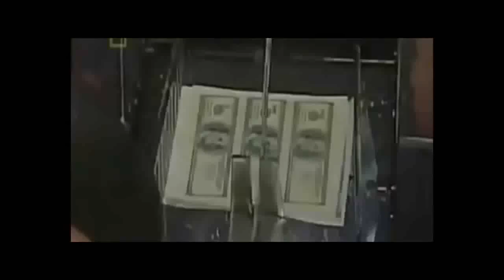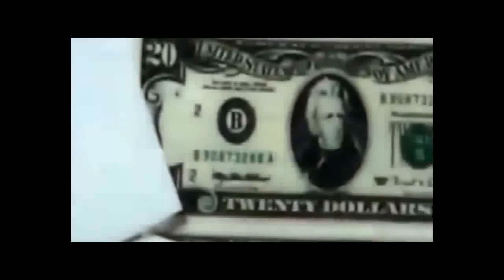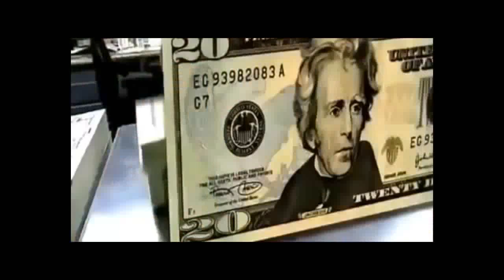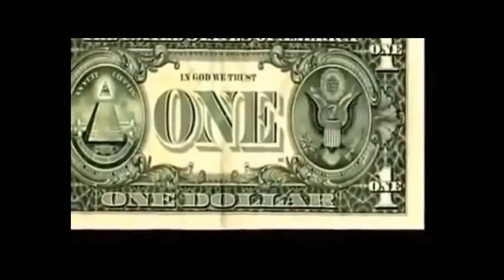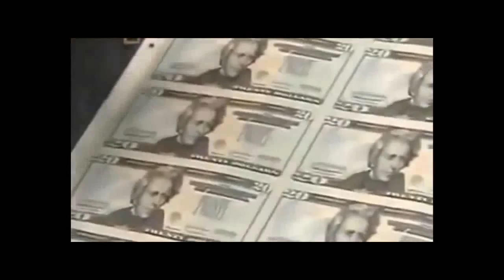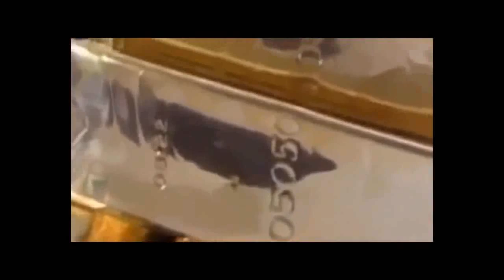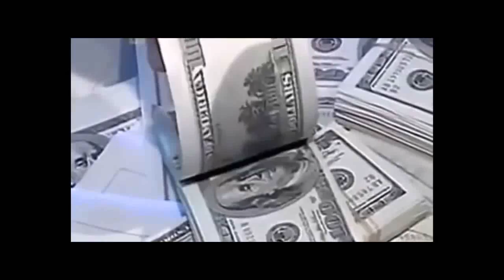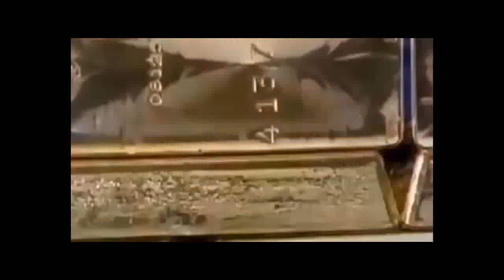Megastructures Money Factory Documentary - National Geographic Documentary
national geographic society membership
national geographic specials
national geographic stock
national geographic subscription
national geographic subscription deals
national geographic traveler
national geographic tsunamis
national geographic tv live
national geographic tv online
national geographic uk
national geographic usa
national geographic videos
national geographic young explorers
national geographical
national geographical magazine
national geographics
national geographis
national geographiv
national geographix
national geography bee
national geography india
national geograpic
national geograpy
national geogrpahic
national geogrphic
national georaphic
national georgraphic
national gepgraphic
national giographic
national gographic
nationalgeographic
nationalgeographic tv
nationalgeographickids
nationgeographic
nationla geographic
natural geographic
natural geographics
natural geography
netgeo
television episodes
tv free online watch
united states national geographic
watch documentary online
watch nat geo
watch nat geo online
where can i watch full seasons of tv shows
megastructures
megastructures national geographic
national geographic megastructures
minecraft megastructures
national geographic
mega structures
mega constructions discovery
mega structure
ankahi
dhubai
extrengineering
megastructures durg khalifa
mega engineering
megastructures ultimate casino
mega machines
megacities mexico city
kata kat curry
hong kong airport
mega trucks
megastructures 2012
megastructures galaxy c-5
skywalk megastructures
trucks megafactories
megastructures china dam
megastryktyru
discovery channel c5a
puppies and duck
megastructures shredder
planos para casas
rhotterdam
langeled pipeline
megastructures berlin wall
building cruise ship
megas xlr
ingrid michaelson
megastructures oresund bridge
megastructures intro
japan megastructires
mega pipeline
national georgraphic megastructures
national geography
megastructures oocl
megafactories national geographic
mega structures minecraft
mega construction
mega structures construction
brian balmages
ancient megastructures petra
natgeo mega
mega structures india
megastructures c5
andrea bocelli mashup
lego mind storm
history channel documentary
deepwater horizon sinking
megastructures submarine
a380 megastructures
megastructures tunnel
megastructures abu dhabi
mega estructuras
megastructures canton tower
canada mega